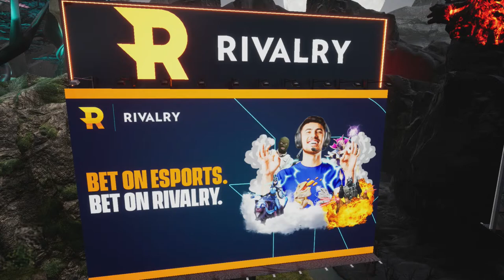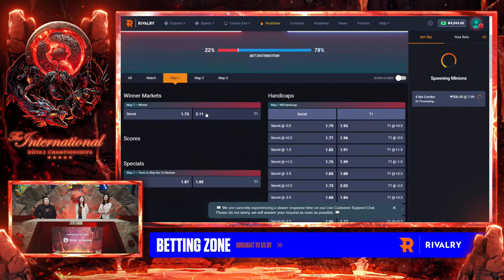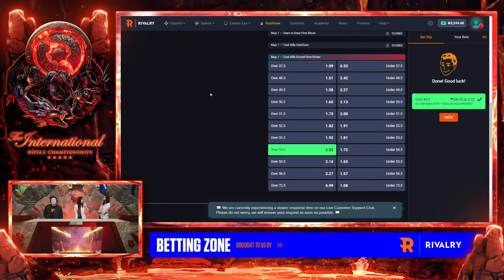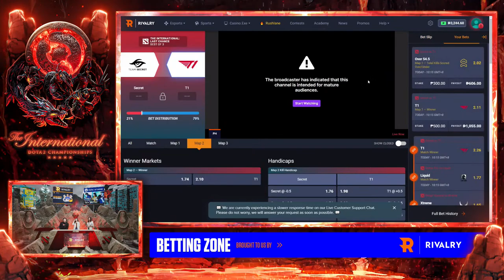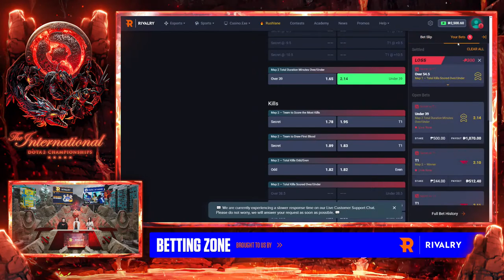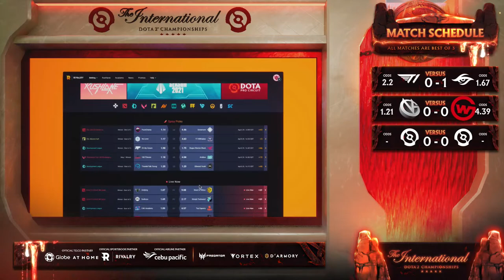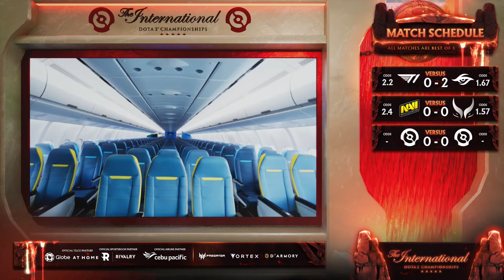[FIL] T1 vs Team Secret (BO3) | The International 2022: Last Chance Qualifier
Welcome to the Official Filipino Broadcast for The International 2022: Last Chance Qualifier

Matches Schedule For Today'
- T1 vs Team Secret
- Vici Gaming vs Wildcard Gaming
- TBD vs TBD